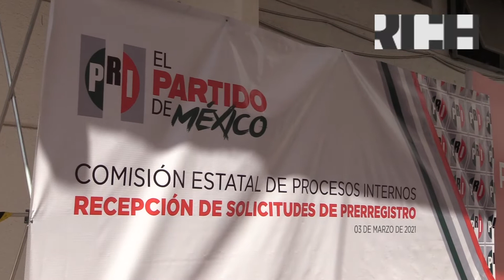Antorchistas poblanos buscarán cargos de elección popular